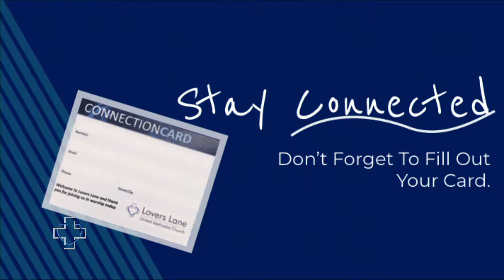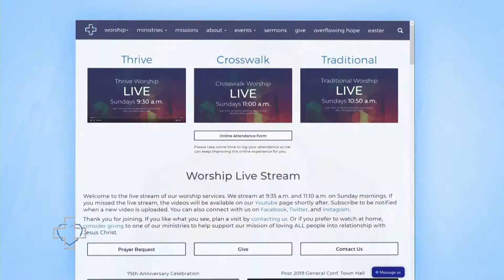Job and Rosalie's Good Eats Cafe | Traditional, Sept. 1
So happy to have you with us for worship!

Our Modern Worship services are Sundays at 9:30 & 11:00 a.m. in Asbury Hall. Our Traditional Worship service is at 10:50 a.m. in the Main Sanctuary. Lovers Lane UMC is located at:

Please consider giving a gift to help continue our ministries and accomplish our mission of loving ALL people into relationship with Jesus Christ